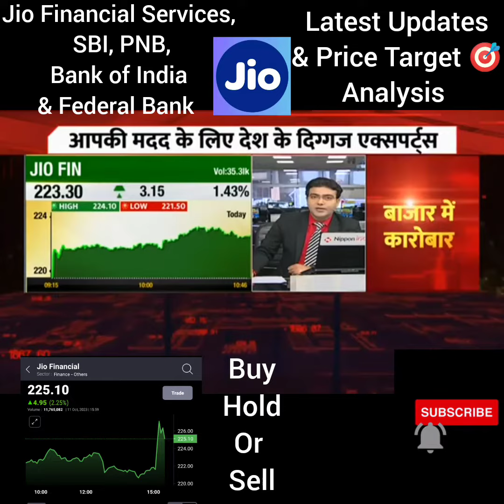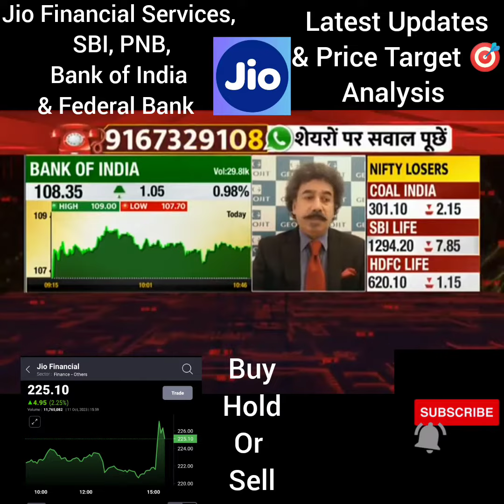Jio Financial Services, SBI,Bank of India, PNB & Federal Bank Latest Update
Jio Financial Services Share Price Analysis
share#jio
share news
rachna ranade
stock news
stock review
share review
pranjal kamra
share price
stock price
stock analysis
sunil miglani
latest news
latest update
news latest
news in hindi today
news today
brokerage report
brokerage view
brokers view
brokers call
top stocks
best stock
intraday tips
intraday shares
intraday stock
intraday trading
trading stocks
stock market
intraday shares
share calls
stocks calls
Stock market
Investing
Intraday Trading
Stock Future
Trading view
Intraday Trading tips
Stock
stock news
trade
stock market live
trading account
stock market live
Trading
stocks
share market
business ideas
sgx nifty
sensex
nifty
stock market
nifty bank
bank nifty
nifty today
Nifty future